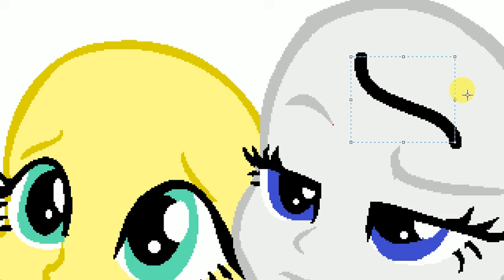Selfie Mlp SpeedPaint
my da my tumblr my roblox my instagram cutiepop my bros channel my kennys channel *MARSHMALLOW FRIENDS!* nicole antunes and more! this channel features people or characters in hd videos transformed ppg, anime, chibi or fnaf mlp